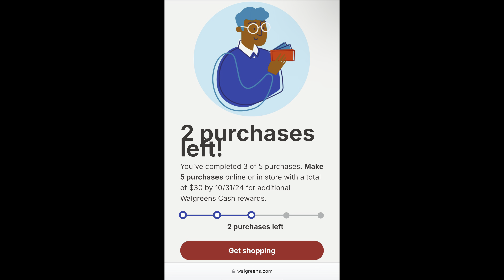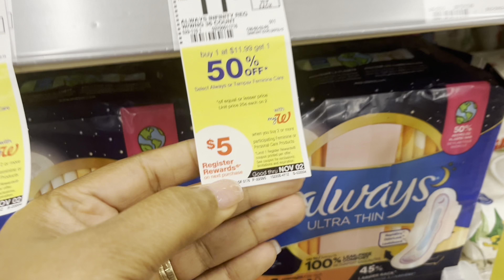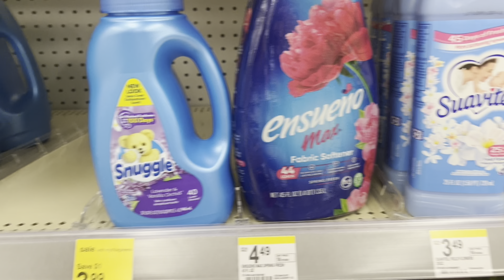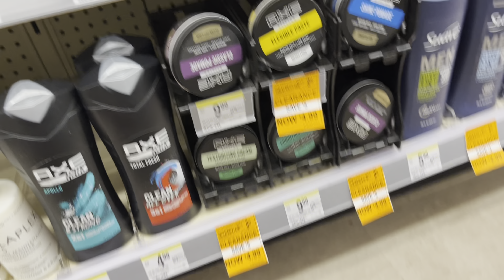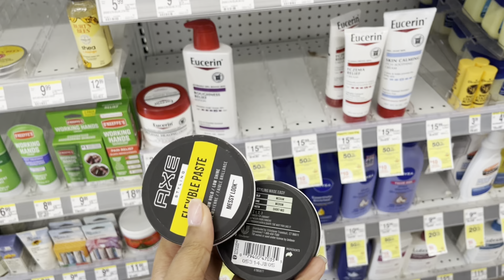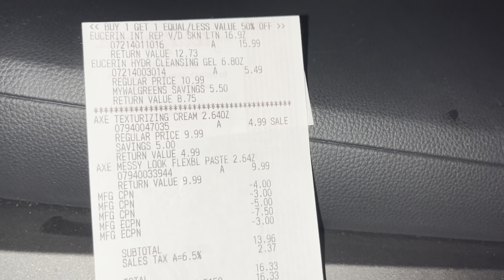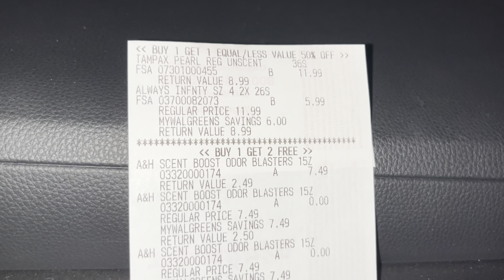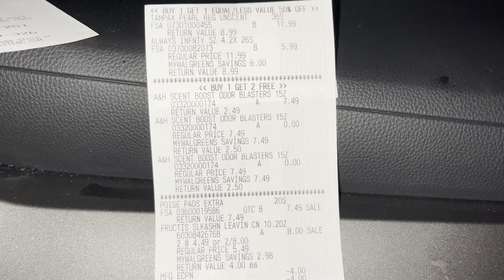Walgreens Couponing Haul | ** CHEAP EUCERIN FACIAL CARE | SAVE TO SERVE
I'm sharing some easy Walgreens Deals that you can take advantage of this week.

(Click on Rebates)

(Click on Rebates)

Walgreens this week; booster deals at walgreens; beginner couponing at Walgreens